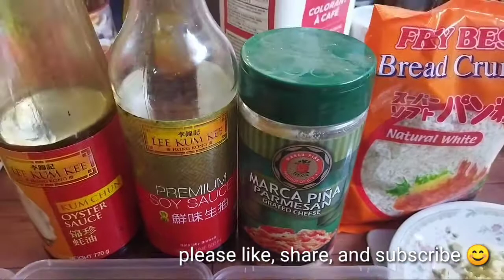Special Cheesy Caldereta / How to cook delicious Caldereta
special CALDERETA
special cheesy CALDERETA
caldereta recipe